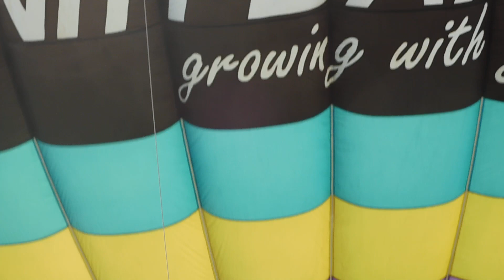Warren county balloon festival part 5 7/31/2023